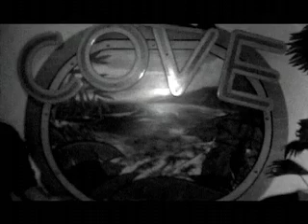Samoan Diaries Part 8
A multi-part series on my trip to American Samoa